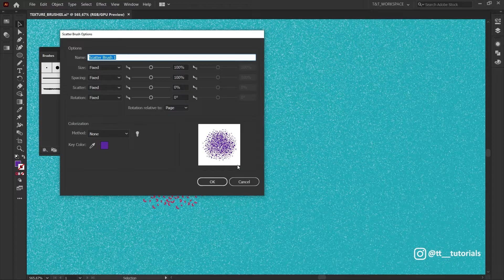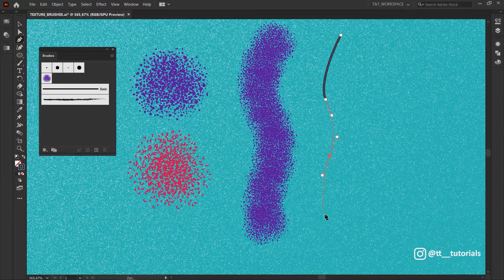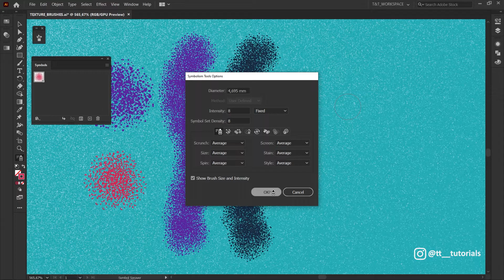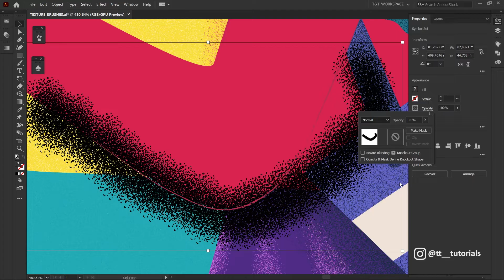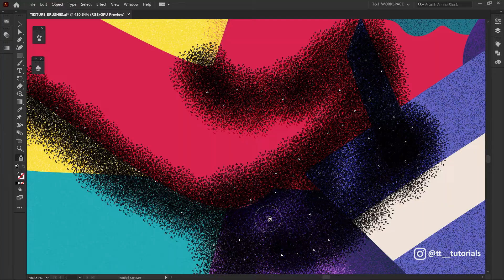2 Ways to Create Texture Brushes | Illustrator tutorial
In today's Adobe Illustrator tutorial you'll learn 2 ways to create your own grain texture brush in Illustrator.

Noise texture brush is tricky to use if you don't know needed hints, so in this Illustrator tutorial you'll find the best methods to create grain brush, save it (and add to Illustrator brushes), adjust settings for your custom brush and apply this grain texture brush to your illustration in 2 different ways. You will be able to easily use it with the Brush tool, Pen tool or Sprayer tool on your choice.

I hope today’s Illustrator tutorial about grain texture brushes will really help you out.

► VIDEO GUIDE:
0:00 Intro
0:14 how to create a noise for your custom texture brush
0:38 how to add custom noise to the Brushes panel and how to adjust your noise brush
01:28 how to edit brush strokes with the Direct Selection tool + 'Simplify' feature and how to apply your custom noise to a single stroke made with the Pen tool
02:07 how to use the Symbol Sprayer tool; how to add your noise to the symbols panel, how to adjust spraying and how to control it
03:35 how to use the Soft Light Blending mode to skip manual noise coloring
04:04 how to apply texture brushes to the shapes in your illustrations